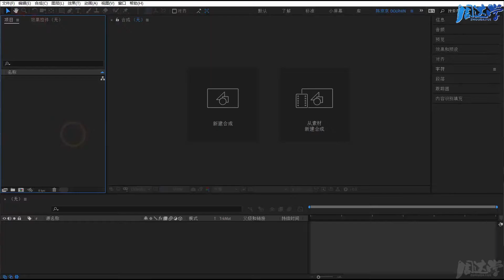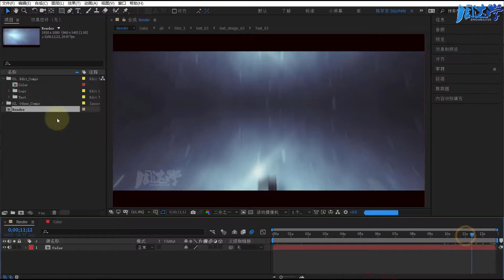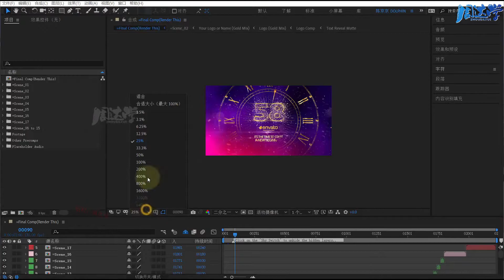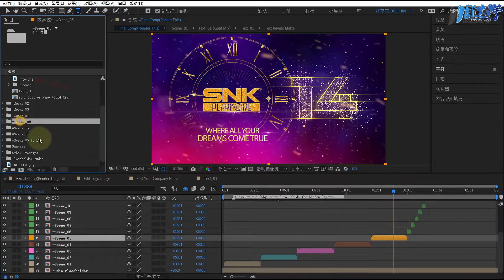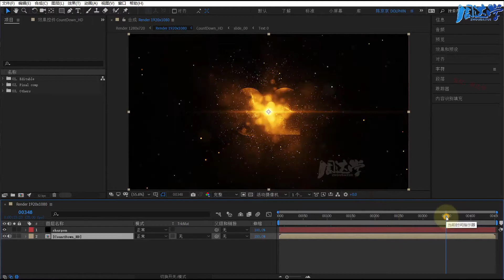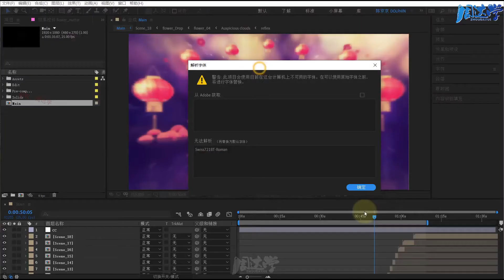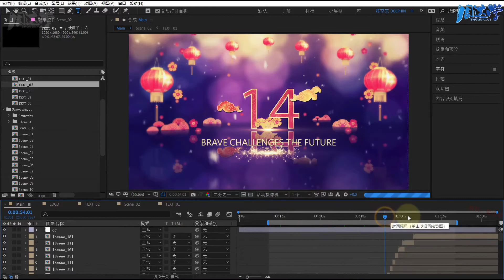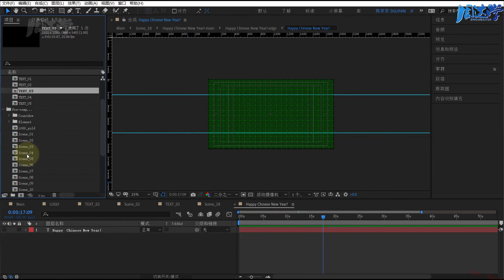5.25.倒计时模板-中国风祥云灯笼炫酷粒子时钟片头 | Adobe After Effects 2020教程